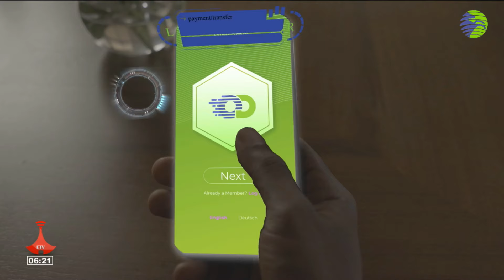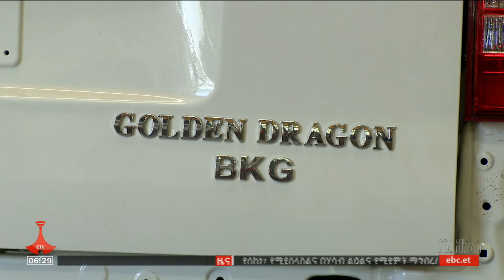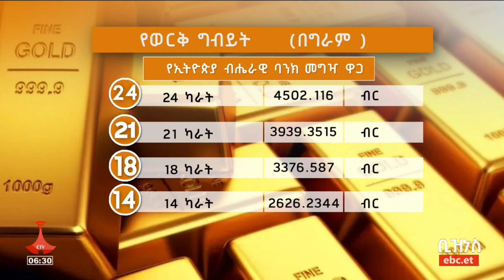የቀን 6 ሰዓት ቢዝነስ ዜና …ግንቦት 26/2016 ዓ.ምEtv | Ethiopia | News zena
የቀን 6 ሰዓት ቢዝነስ ዜና …ግንቦት 26/2016 ዓ.ም